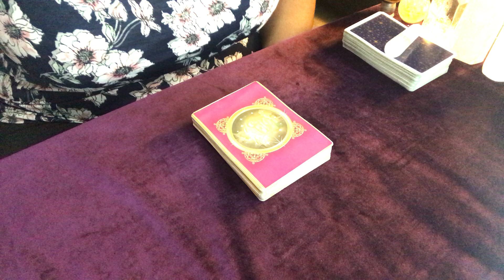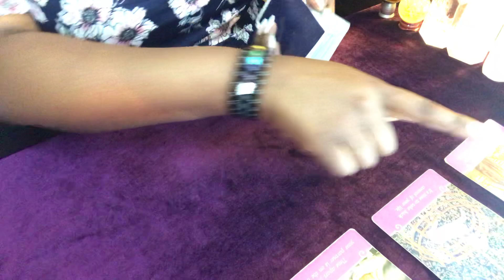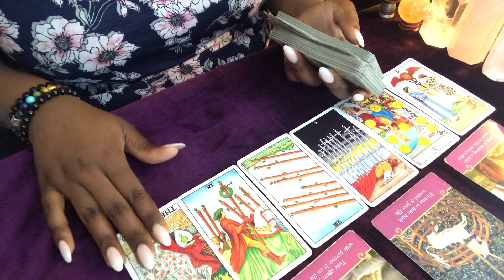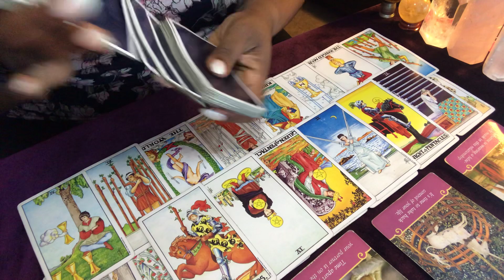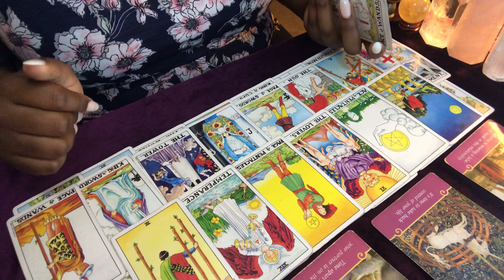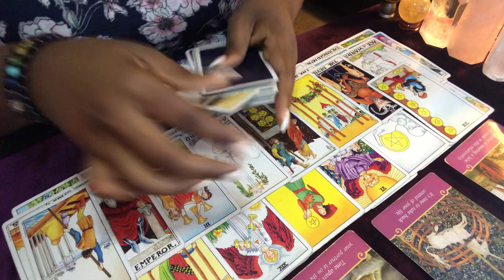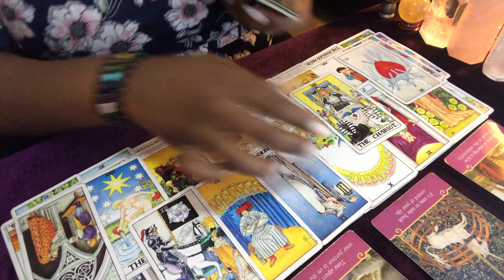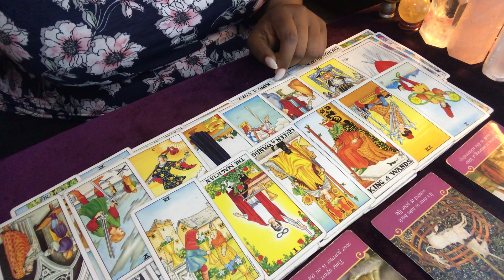Aries~2nd Half of May~Walk...no RUN away from this person because they cannot be trusted!!!!